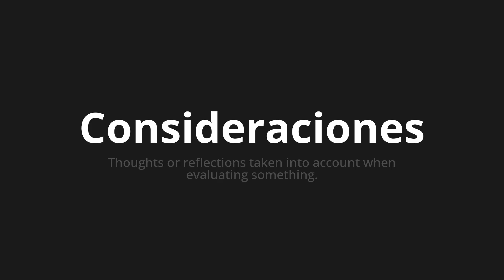How to pronounce Consideraciones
Master the Pronunciation of 'Consideraciones which means considerations' - which means : Thoughts or reflections taken into accouunt when evaluating subject. 📝 with @PronunciationSpanish 🎓🗣️ - [Your Guide to Spanish]

Learn to pronounce 'Consideraciones' perfectly in Spanish with our easy and engaging tutorial by @PronunciationSpanish! 📖📽️ In this comprehensive video, we provide you with native speaker examples 🗣️👂 and phonetic breakdowns 🎵 to ensure you get the pronunciation just right.

How to say Considerations in Spanish